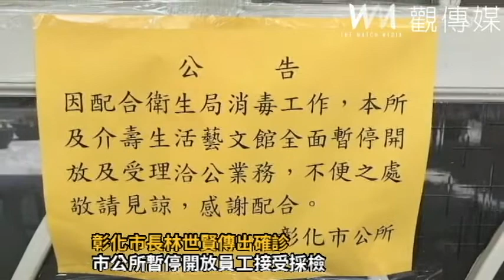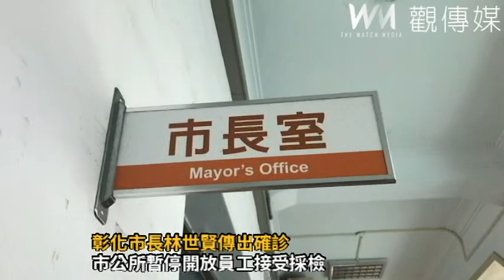彰化市長林世賢傳出確診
▲彰化市公所及介壽館因市長確診而關閉，有不少民眾要洽公被擋在門外，市公所員工通通要接受採檢